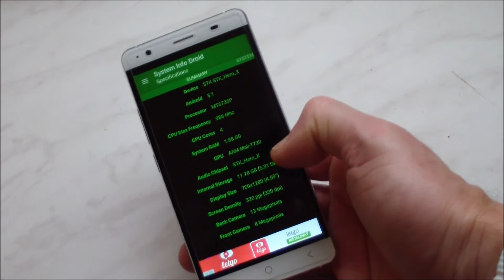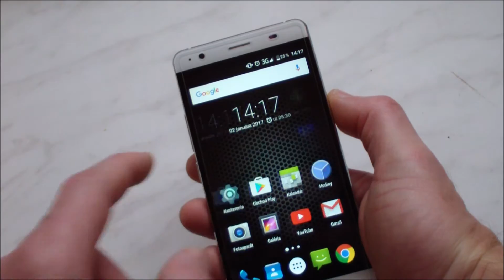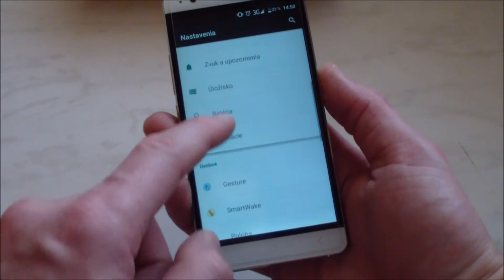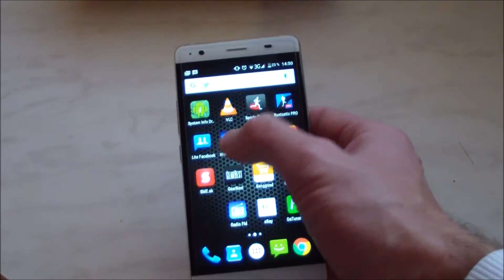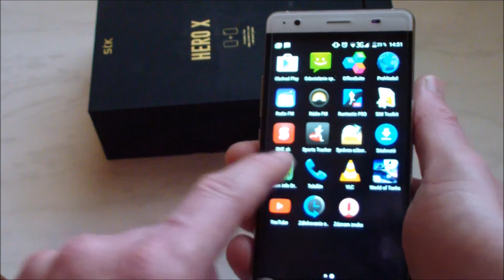STK HERO X Slovak test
STK Hero X test Slovak